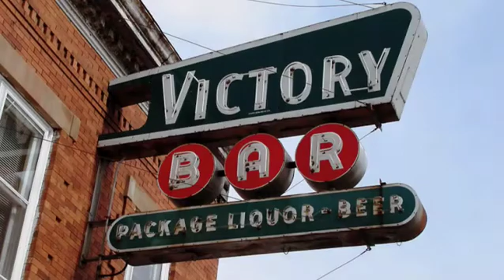Sixteen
Two well-prepared young men attempt to get served at a bar.  Made in 48 hours for the Almost Famous Film Festival 2010.  Roman and Sawyer received Outstanding Performance awards and the film placed 3rd overall for Comedy.